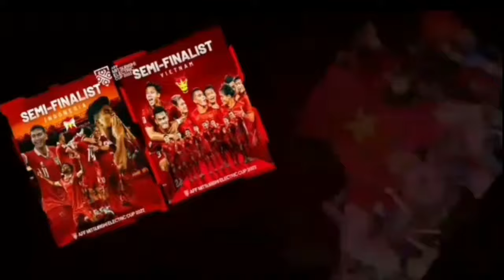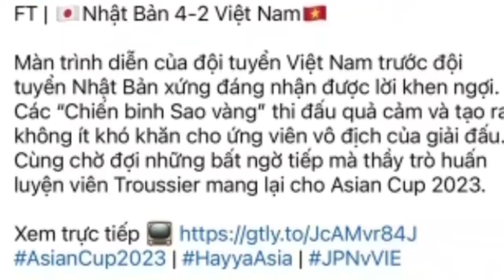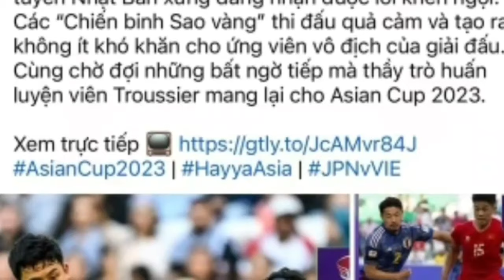Truyền thông châu Á tán dương, cổ động viên dành 'mưa lời khen' cho ĐT Việt Nam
1- Truyền thông châu Á tán dương, cổ động viên dành 'mưa lời khen' cho ĐT Việt Nam

2- Tuyển Việt Nam: Trở lại mặt đất để chiến thắng

3- AFC Asian Cup 2023: Việt Nam quyết giành 3 điểm trước Indonesia

4- HLV Ishii muốn Thái Lan học hỏi Việt Nam để đánh bại Kyrgyzstan

5- Những trận đấu đáng xem đêm 16 rạng sáng 17-1, Mancini loại 3 trụ cột của Saudi Arabia